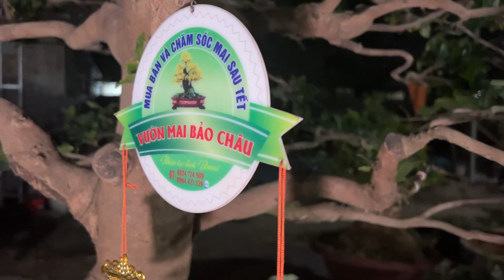Nguyên nhân cây mai ghép đi đọt chi to nhỏ ko đều & cách khắc phục ở vườn mai nghệ nhân trẻ Bảo Châu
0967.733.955 vườn mai Bảo Châu ở Biên Hoà Đồng Nai